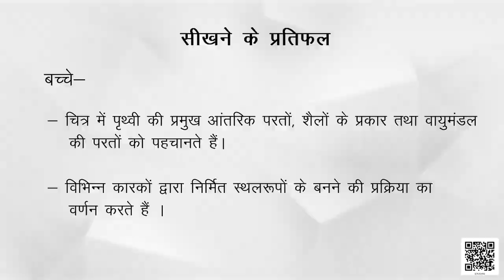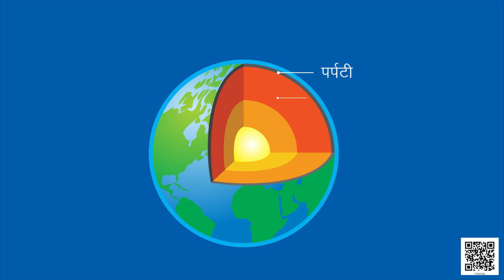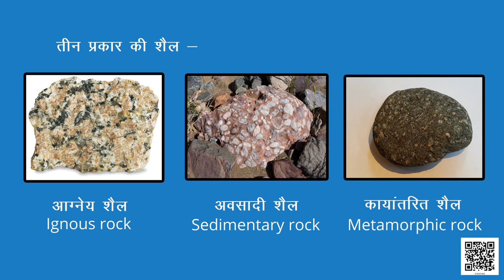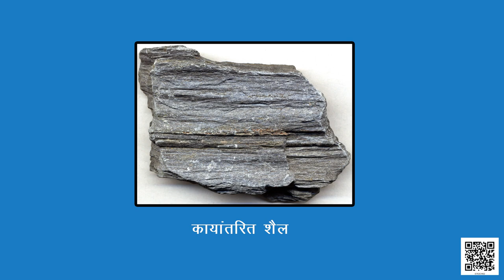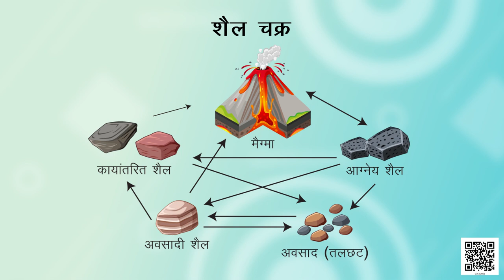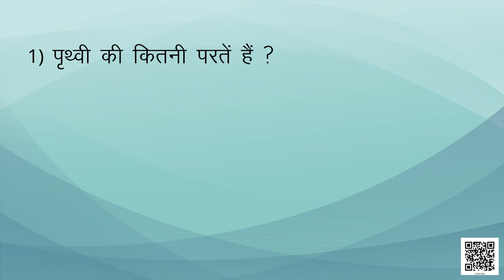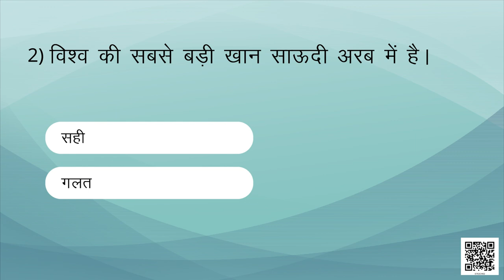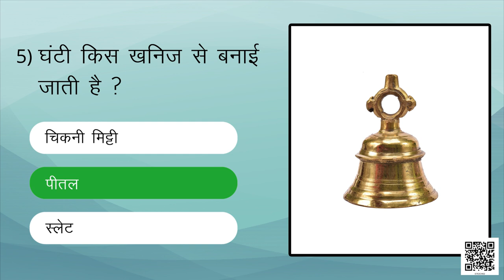कक्षा-7 (हमारा पर्यावरण) अध्याय-2 (हमारी पृथ्वी के अंदर) || NCERT BHUGOL CLASS-7 NOTES IN HINDI